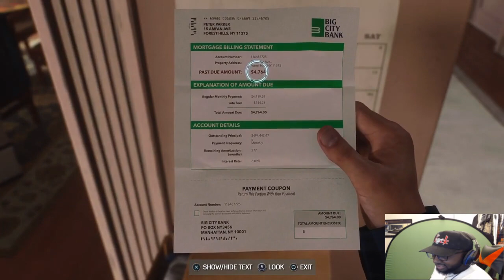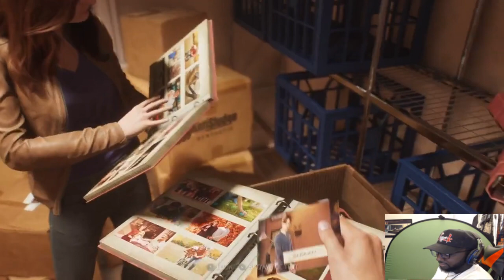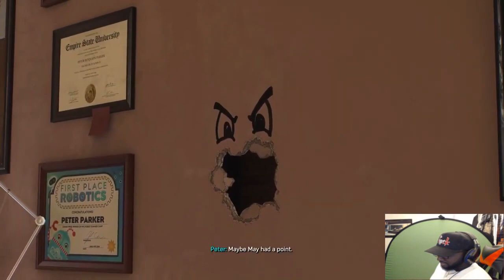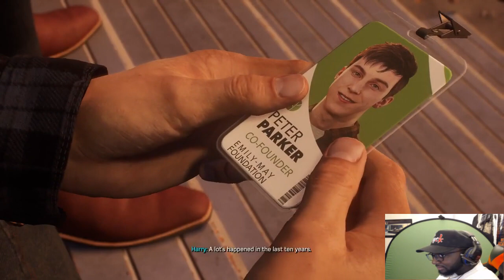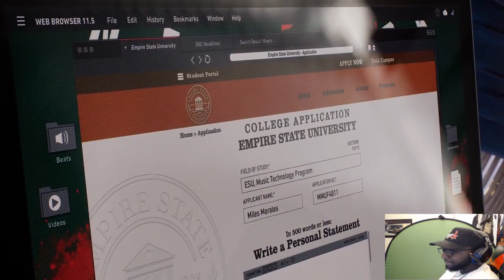SPIDERMAN NEEDS A JOB ASAP !!! (SPIDERMAN 2 WALKTHROUGH )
Snap: Phea_xx

Snap: Bosshogstef